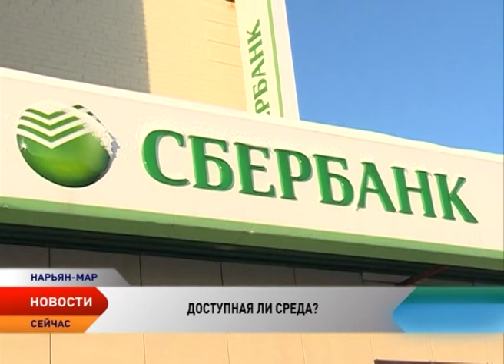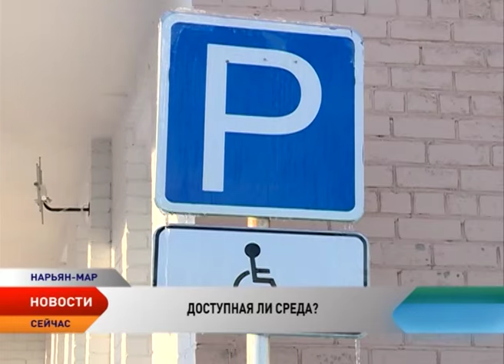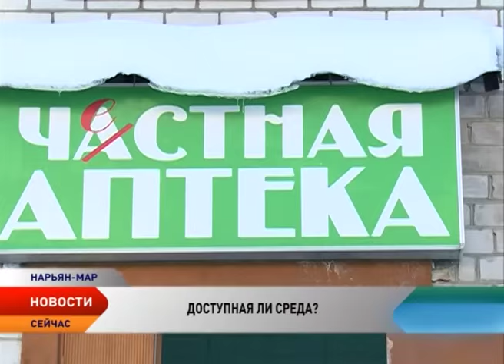Комфортно ли живется в Нарьян-Маре людям с ограниченными возможностями здоровья?Доступная среда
Представители общественной палаты и общества инвалидов Ненецкого округа проверили исполнение государственной программы «Доступная среда». Основное внимание было уделено парковкам для машин маломобильных групп граждан, социальным объектам, лечебным учреждениям и другим объектам.
Госпрограмма доступная среда начала действовать в нашей стране с 2011 года. В Ненецком округе программа ранее реализовывалась властями Архангельской области, а в администрации НАО лишь формировались предложения, которые по факту оставались только на бумаге. В нынешнем году вместе с полномочиями в области соцзащиты в Ненецкий округ были переданы и права на формирование доступной среды.

Например, пандусы сейчас есть почти во всех объектах окружной столицы, но фактически пользоваться люди с ограниченными возможностями здоровья могут лишь малой их частью. Какие аспекты создания доступной среды остались не учтены и что еще нужно изменить, проверили представители общественной палаты, ГИБДД и регионального отделения Всероссийского общества инвалидов.